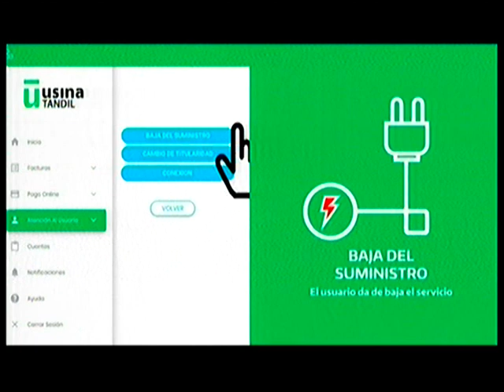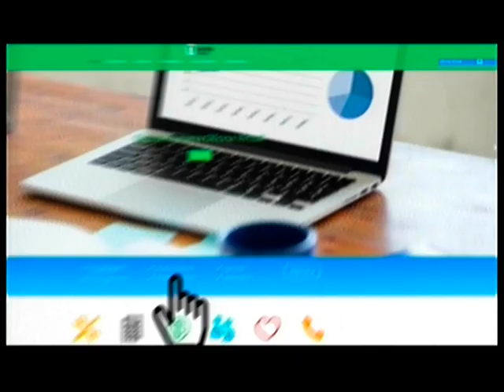Alumnos y docentes del Colegio San Ignacio - Tandil Despierta